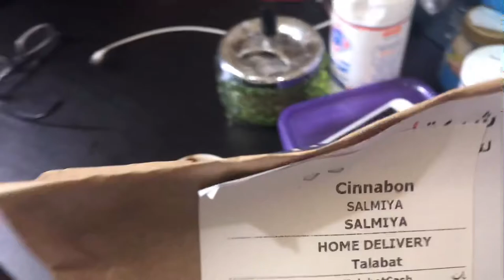Stay Home vlog#1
***If you like to be my friend in facebook add me her